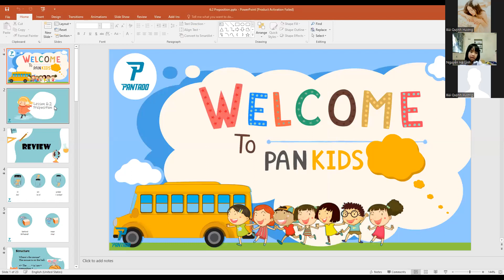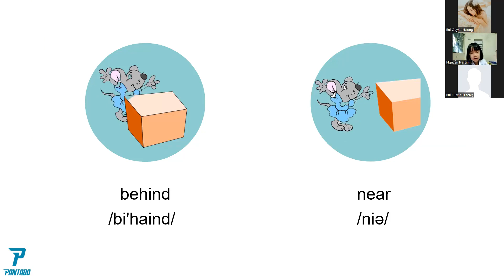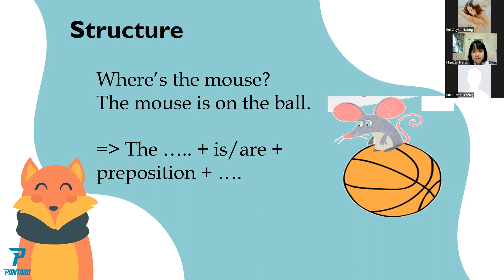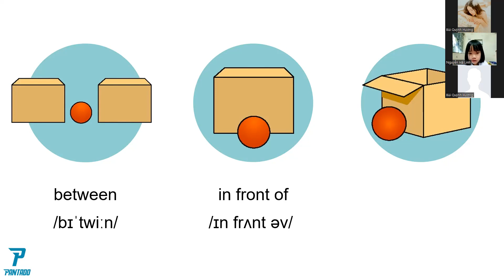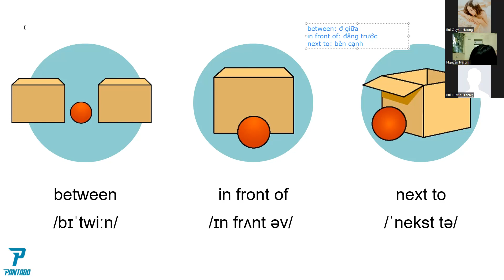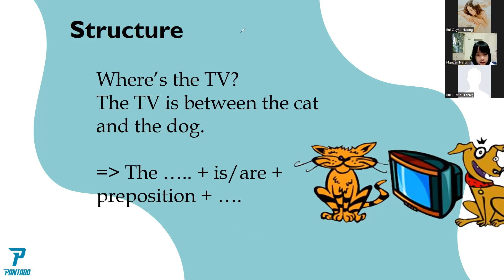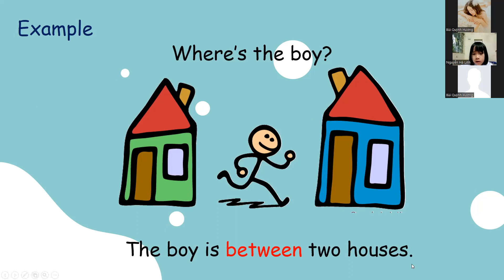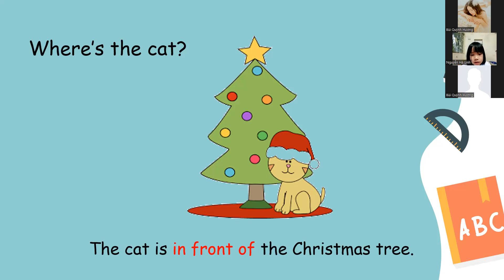PK2207180-12/10/2022- level 1 - 6.2. PREPOSITION